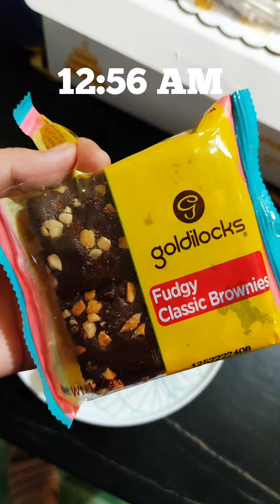what i ate today: mother's day edition 💐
- Almonds
- Fiesta Coconut Milk Powder